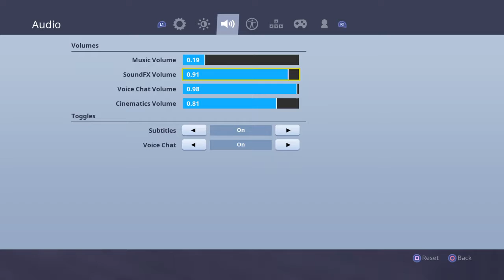Cousin plays Fortnite